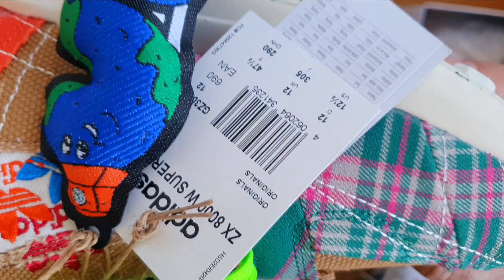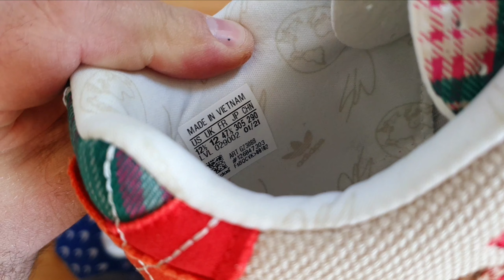Ни капельки НЕ ПЕСТРЫЙ Adidas ZX 8000 x Sean Wotherspoon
Обзор и Анбоксинг кроссовок Адидас ZX8000 в коллаборации с Sean Wotherspoon, ID: GY5262. Очередной релиз из A-ZX серии.

Это Канал о кроссовках, которые тебе не нужны, но хочется.

Мой Мерч